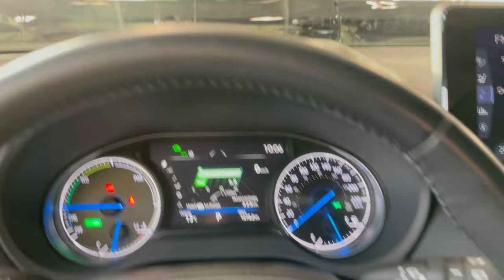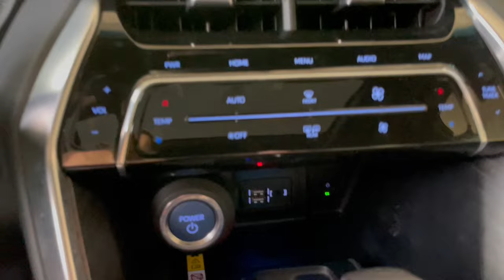2022 Toyota Venza Limited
for tips on how to setup features in your Toyota.